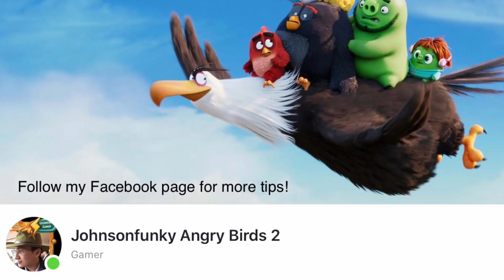Angry Birds 2 AB2 Clan Battle (CVC) - 2020/01/13 (Stella)